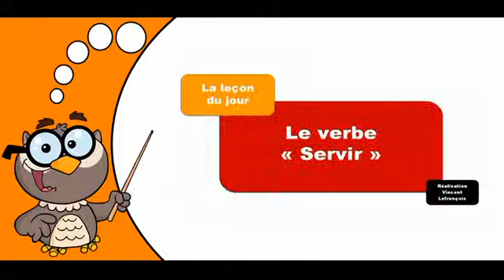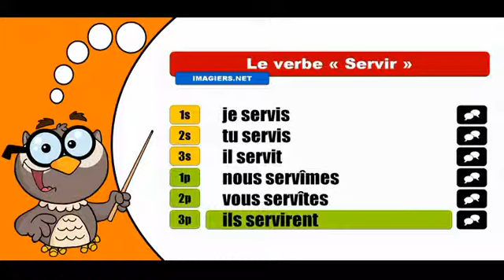Les verbes conjugués # Servir = Indicatif Passé simple